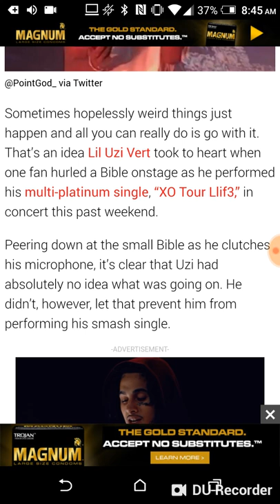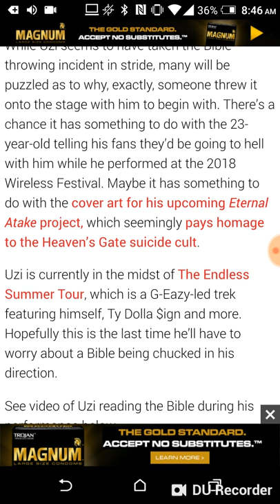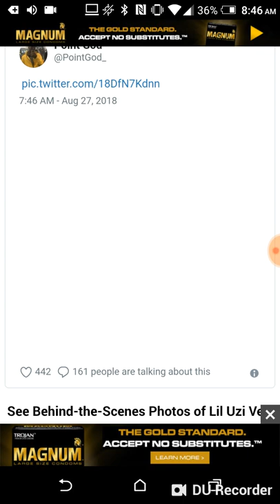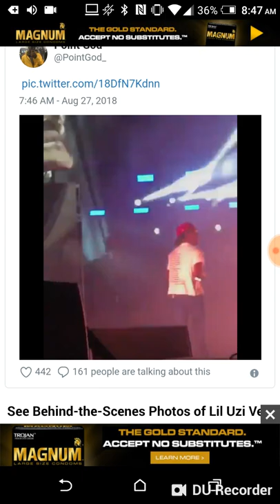Fan Throws Bible At Lil Uzi Vert While He Performs XO Tour Lif3 During Concert ! *Video*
Fans may be getting tired of all the Satanic stuff surrounding their favorite artist Lil Uzi Vert because someone threw a Bible on stage at his concert recently !